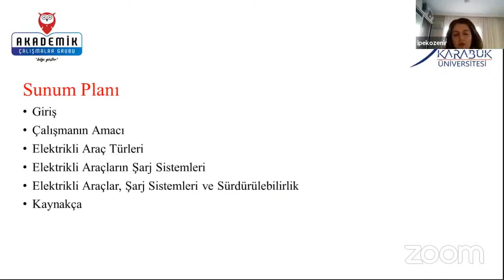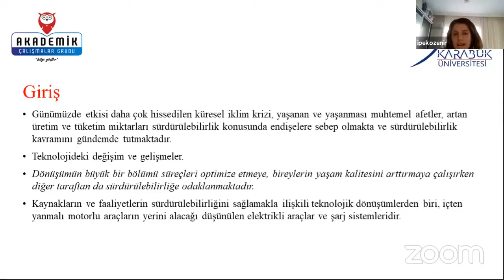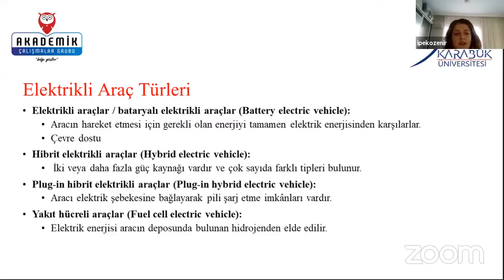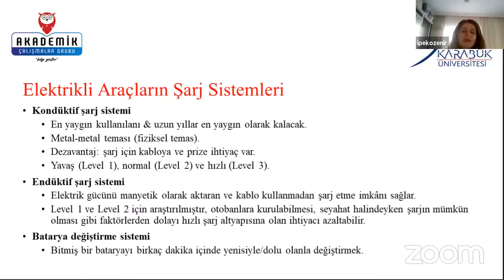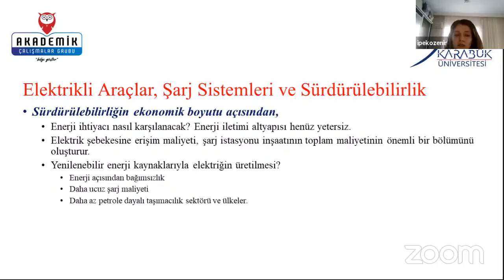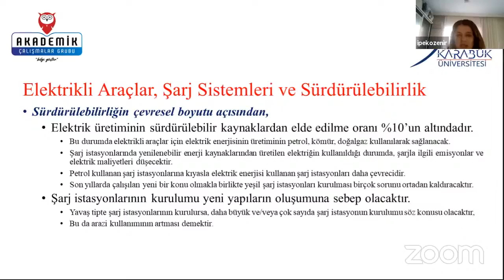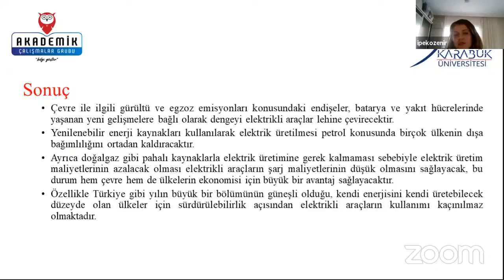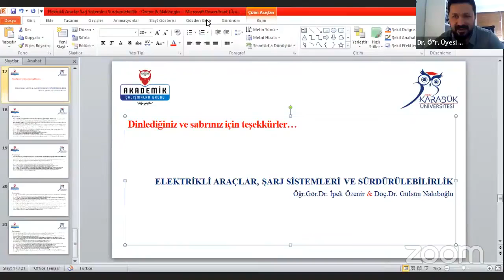Öğ. Gör. İpek Özenir: "Elektrikli Araçlar, Şarj Sistemleri ve Sürdürülebilirlik" bildiri sunumu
"Elektrikli Araçlar, Şarj Sistemleri ve Sürdürülebilirlik"
Doç. Dr. Gülsün Nakıboğlu - Çukurova Üniversitesi
Öğr. Gör. İpek Özenir- Mustafa Kemal Üniversitesi